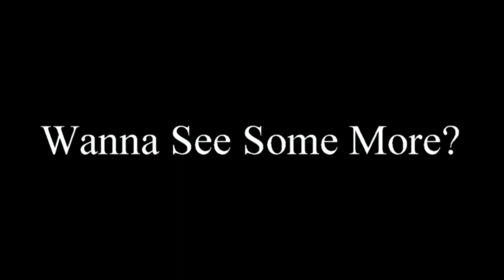BULLET PROOF VS KING BABY @ FALL BRAWL